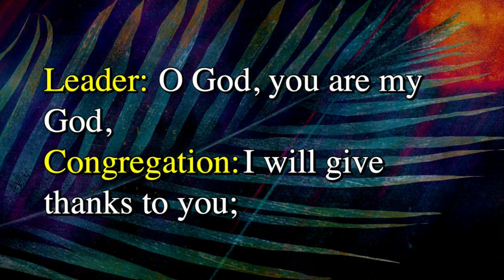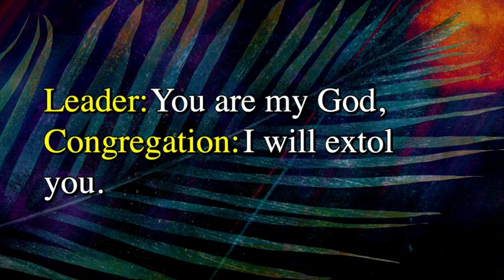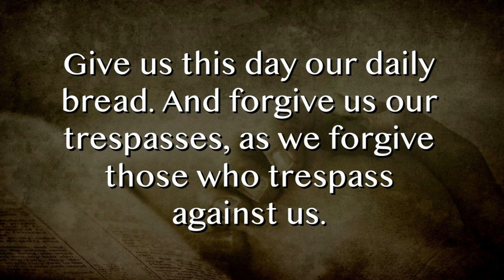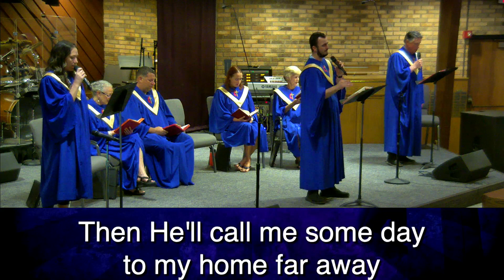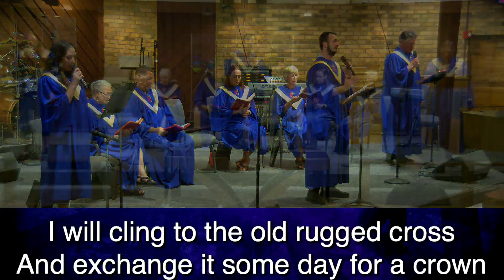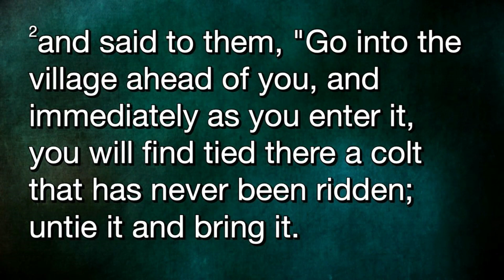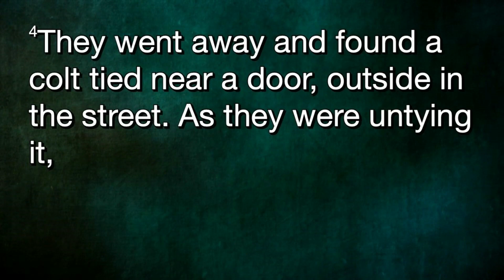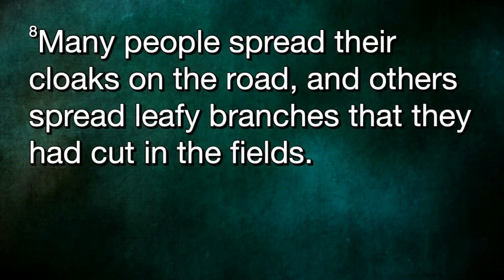032424 Traditional Service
Palm Sunday, March 24, 2024 Traditional Service (full length recording) from Satellite Beach United Methodist Church, Satellite Beach, FL 32937
Title: Entering as a King